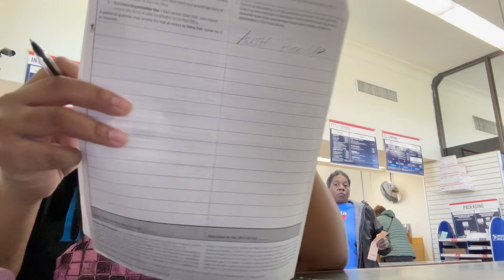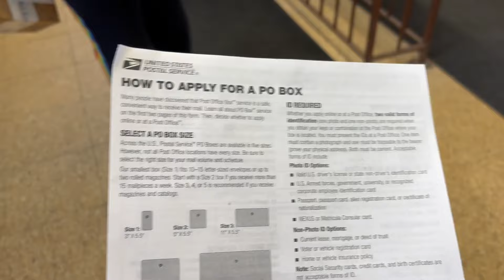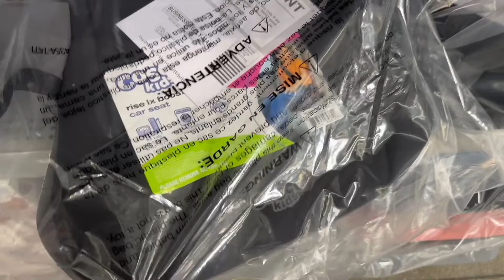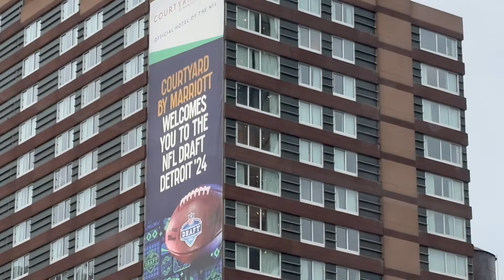Weekly Vlog Married Mom Of 2 And Small Business Owner | Life As Bae